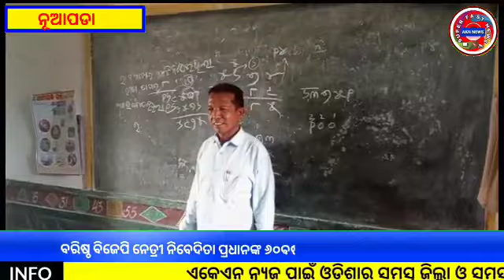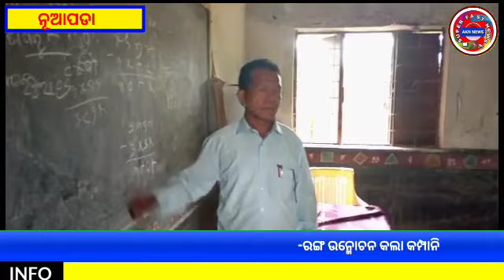ଗୋଟିଏ ଶ୍ରେଣୀ କୋଠରୀରେ ପ୍ରଥମ ରୁ ପଞ୍ଚମ ଛାତ୍ର ଛାତ୍ରୀଙ୍କ ଭବିଷ୍ୟତ ll AKN NEWS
ଶ୍ରେଣୀ ଗୃହ ଅଭାବରୁ ଶିକ୍ଷାଦାନ ବାଧା ପ୍ରାପ୍ତ, ଗୋଟିଏ ଶ୍ରେଣୀ କୋଠରୀରେ ପ୍ରଥମ ରୁ ପଞ୍ଚମ ଛାତ୍ର ଛାତ୍ରୀଙ୍କ ଭବିଷ୍ୟତ I